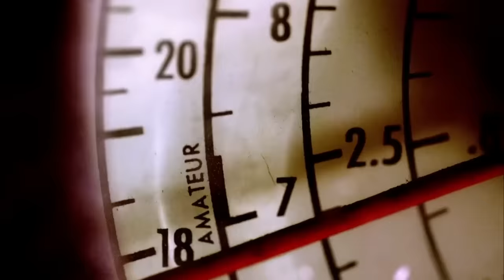#7 Dan Marino | NFL Films | Top 10 Quarterbacks of All Time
Dan Marino comes in at #7 on the list of All-Time QBs.